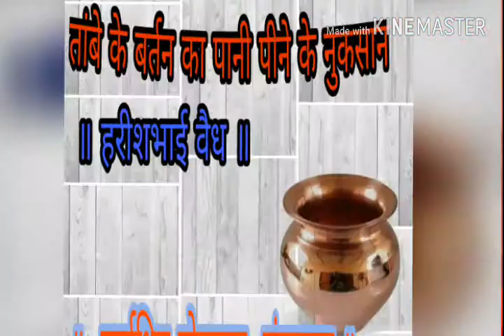तांबे के बर्तन का पानी पीने के नुकसान ॥ हरीशभाई वैध ॥ ॥ सर्वाधित योगालय संचालक ॥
तांबे के बर्तन में पानी पीने के  कुछ हानिकारक परिणाम के बारे में विसेस चर्चा.
kese humari body ko impect karta he our is 21 mi sadi me  kese  ishe maintain kare is topic pe charcha humare shree harish bhai veadh ji ki jubaani